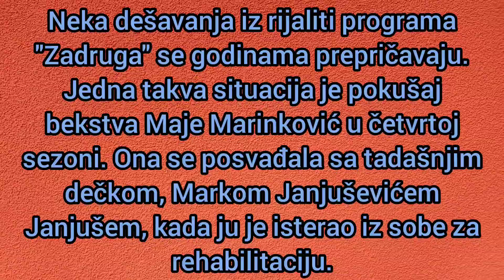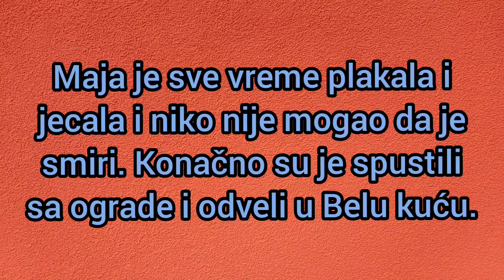FILMSKO BEKSTVO IZ ZADRUGE! VANREDNA SITUACIJA u Šimanovcima - JAUCI odzvanjaju